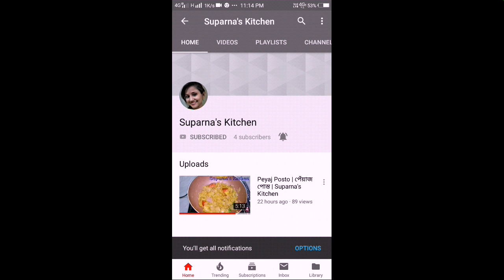Dim Kosha | ডিম কষা | Dim Curry | Egg Curry | ডিমের কারী | Suparna's Kitchen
Dim Kosha is a very delicious easy Egg Recipe. It can be prepared in a very short time.